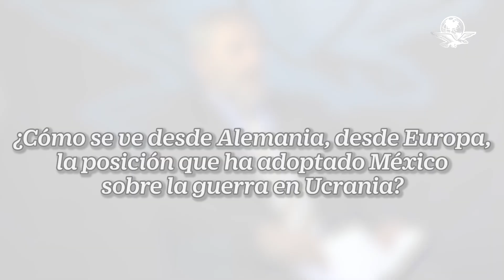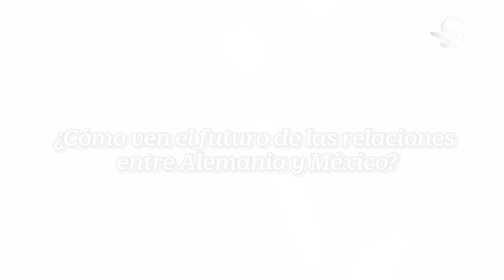“México y Alemania, amigos que hablan de todo”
La visita del presidente Frank-Walter Steinmeier no sólo es muestra de aprecio al país, sino la oportunidad de habla de temas como la guerra en Ucrania y las energías limpias